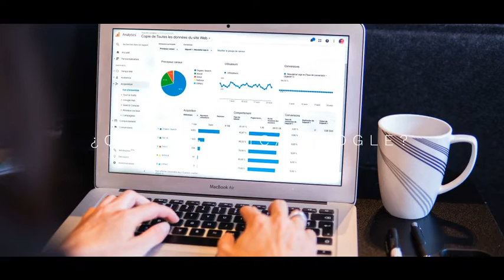¿Qué significa google?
Google es un potente motor de búsqueda por Internet, producto estrella de la empresa norteamericana Google Inc. Ofrece una forma rápida y sencilla de buscar información en la red, con acceso a un índice de más de 8.200 millones de páginas. Según la compañía Google, responde a más de 200 millones de consultas al día. Creado en 1997 por Brin y Page, dos estudiantes de la Universidad de Standford en EEUU, que idearon un algoritmo para la búsqueda de datos. Su nombre viene dado por el parecido con la palabra “googol”, término que se da en inglés a la cifra “10 elevado a 100”. Además de los sitios locales de cada país, también encontramos la página principal personalizada, en la que además del buscador se pueden agregar enlaces, noticias temáticas y una vista rápida a la bandeja de entrada de Gmail.